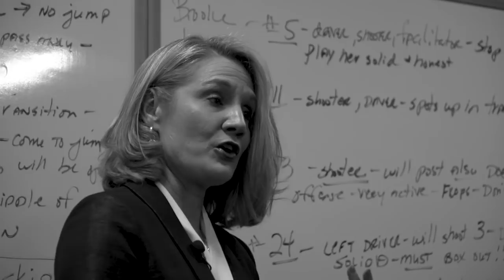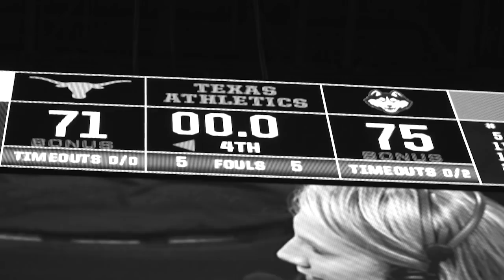Texas vs UConn Mini Movie [January 19, 2018]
Take a look back at an epic battle between #1 UConn and #9 Texas. The game came down to the final moments of the game, but the visiting huskies squeaked by with the victory.